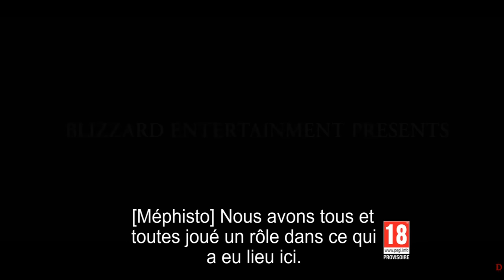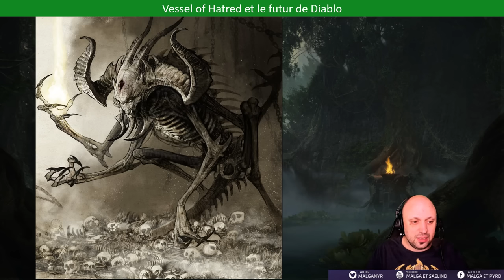1ère extension Diablo IV : Vessel of Hatred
Tout ce que l'on doit retenir des infos de la Blizzcon 2023